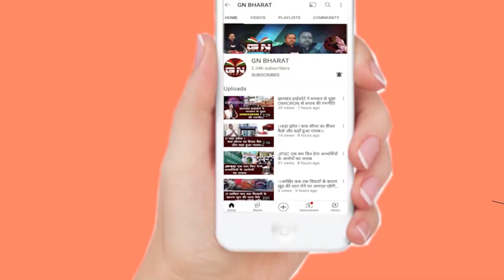पाकिस्तान को धूल चटाने वाला बोफोर्स तोप रांची के मोराबादी में कर रहा रिहर्सल, देखे बड़ी रिपोर्ट